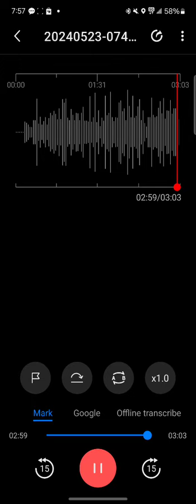still going down